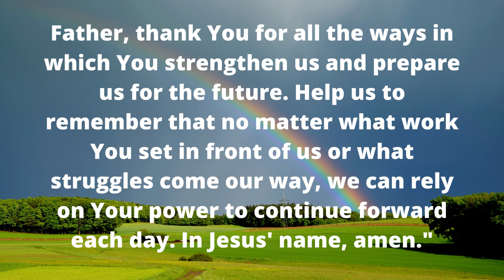TODAY GOD MESSAGE FOR YOU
GODS MESSAGE FOR YOU

This Video Includes All These Searches 👇
1. God message for me today
2. God message for me
3. God message
4. God's message
5. God message for you
6. Message from god
7. God blessings message
8. Jesus message
9. God's message for me today
10. God message tarot
11. God's message for me
12. God's message today
13. Message of god
14. God thoughts
15. God message for you today
16. God's message for you
17. Message from the universe
18. Urgent message from god
19. Universe Message
20. Faith quotes
21. Jesus quotes
22. God Blessings message
23. Joel Osteen
24. Bible quotes
25. Bible message
26. Quotes god
27. Godly quotes
28. Bible god quotes
29. Life quotes
30. Faith god quotes
31. Christian Motivation
32. The Lord Helps

God says " listen to my message"/God's message for you today /Gods messages / Jesus bible quotes

our god helps channel god helps channel jesus channel jesus videos jesus messages bible readings christian channel god message gods messages god is saying what god tells me miracle videos healing videos god messages videos english videos christian daily video ,beyond grace channel youtube videos gods youtube videos law of attraction angels numbers meaning,universe loa god helps gods message for me gods message for you gods message